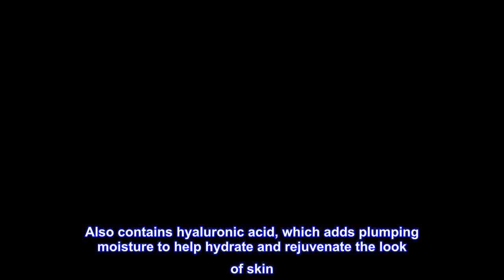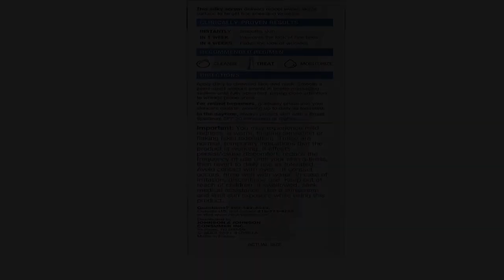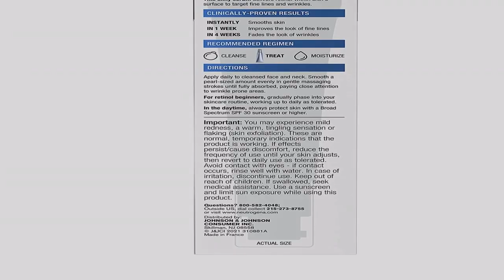Great product - Neutrogena Rapid Wrinkle Repair Retinol Anti-Wrinkle Face Serum with Hyaluronic Aci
Great product -  Neutrogena Rapid Wrinkle Repair Retinol Anti-Wrinkle Face Serum with Hyaluronic Acid, Daily

Packaging May Vary. 1-fluid ounce tube of Neutrogena Rapid Wrinkle Repair Retinol Anti-Wrinkle Face Serum. In a clinical trial, 100% of women experienced noticeable results in just one week of use
Lightweight, silky retinol serum to help smooth the look of fine lines and texture, brighten and even skin tone, and fades the look of deep, stubborn wrinkles, including crow's feet
With retinol, a dermatologist-proven form of vitamin A and powerful ingredient that fights fine lines, dullness, wrinkles and dark spots
Also contains hyaluronic acid, which adds plumping moisture to help hydrate and rejuvenate the look of skin. Plus the serum is free of mineral oil and dyes
The perfect addition to a daily at-home anti-age skincare routine, this anti-wrinkle retinol serum is proven to work quickly with visible results in just one week and is the #1 retinol brand used most by dermatologists
Accelerated retinol-SA
Smoothes fine lines and texture
Fades the look of stubborn wrinkles
Top reviews from the United States
Shocked!!
I have tried tons of eye wrinkle creams, some with retinol. I’ve tried many brands, even from higher end ones like Shiseido and Elizabeth Arden. None changed anything for me. This one was different. In the 4 nights I’ve used this I can see a MAJOR difference. Under my eyes the small wrinkles are almost completely gone!! And I put some on either side of my mouth and my laugh lines are most gone! I am in shock! I never thought this would work. It does sting a bit for a few minutes after the first couple of applications but nothing I can’t handle. I am too surprised. I will continue using this because it makes me look so much younger.